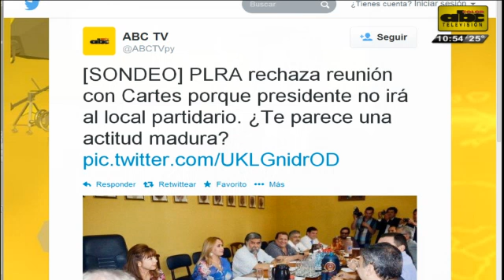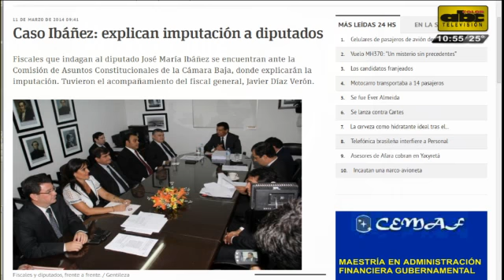Microinformativo 11 de Marzo